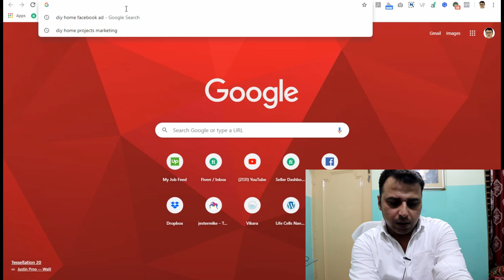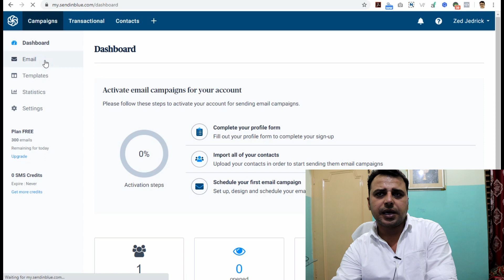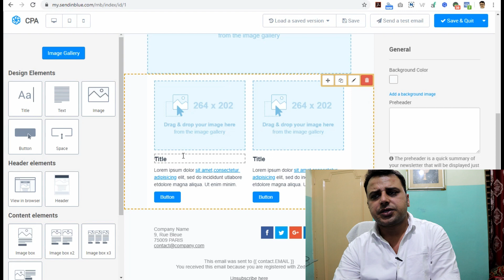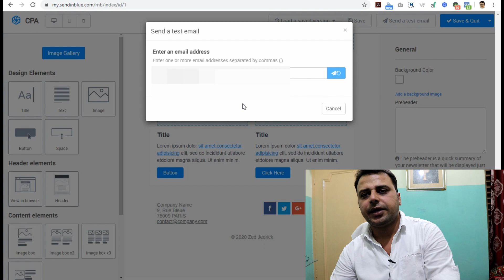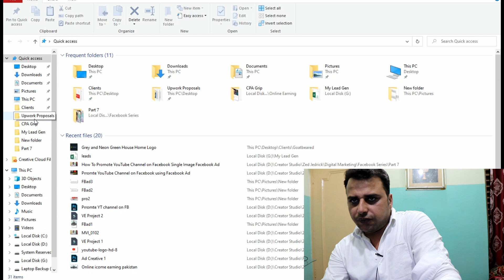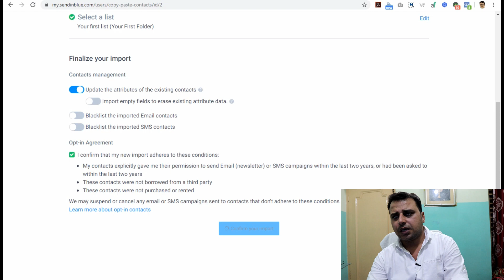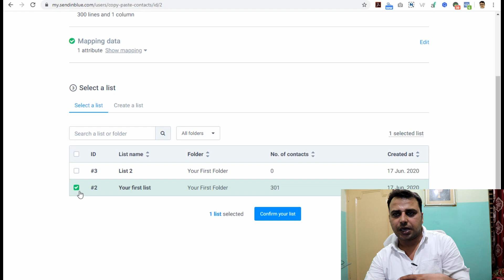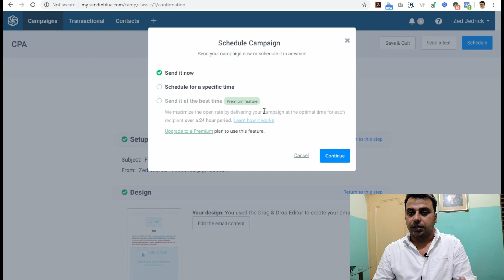Email Marketing With Free Tool | A Solid Fiverr Gig Idea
Email marketing is an in demand job and you can create a another in demand Fiverr gig with by learning this awesome free email marketing tool. You can send create hundreds of email marketing lists with tool with each list containing 300 emails and the best thing is, this software is free.